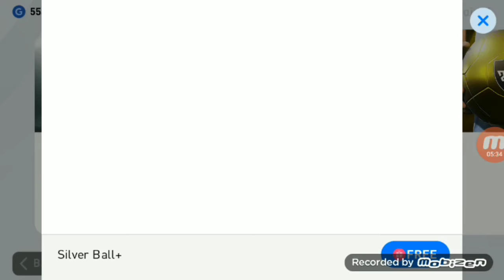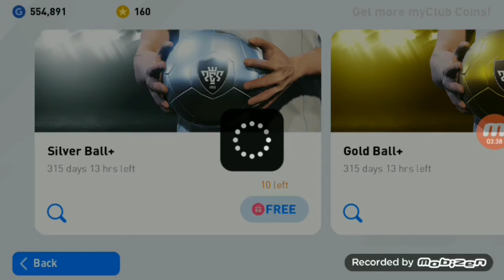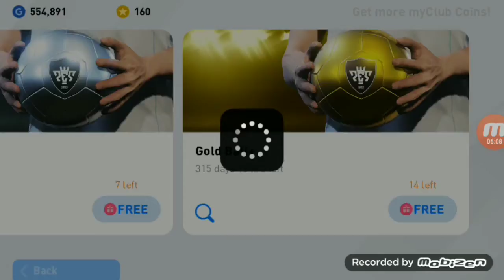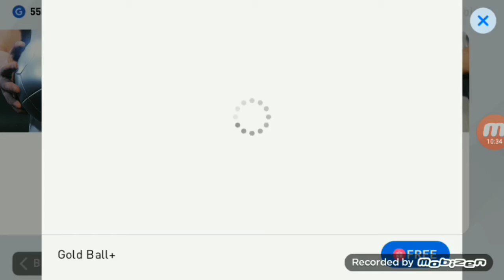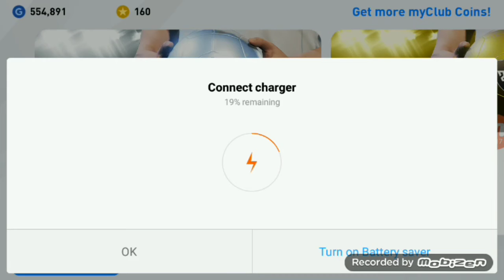Massive pack opening || EFootball PES2020 Mobile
(V1)
GOT 2 BLACK BALL🤩
Guys I'm new to YouTube . Please support me to grow our channel. 🙏
Credits:
First Song :
KEVIN FLY & Nameless - Healing (ft. Calvin Blue)

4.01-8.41 Song Used: Nova by Ahrix